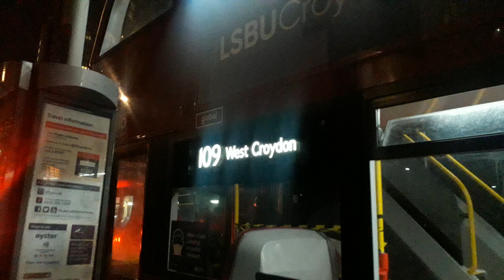*[CURTAILTED + BLIND CHANGE]* - Route 109 - West Croydon Bus Station - Brixton Station.